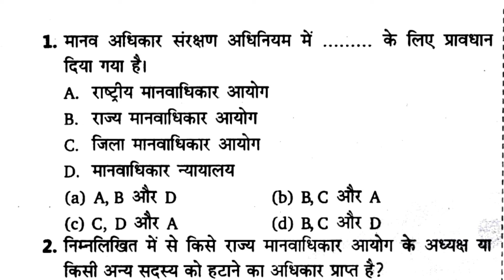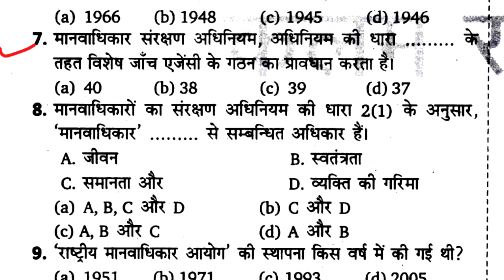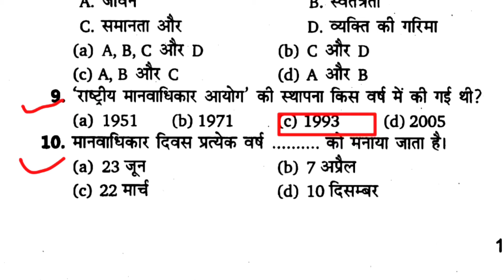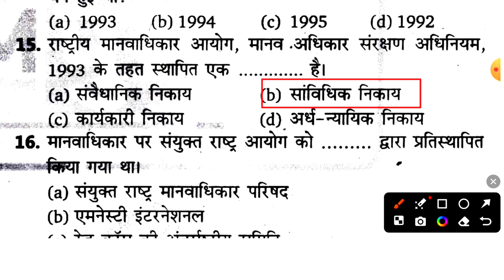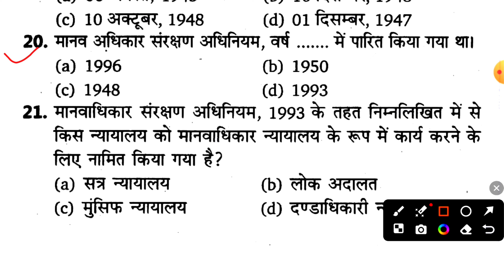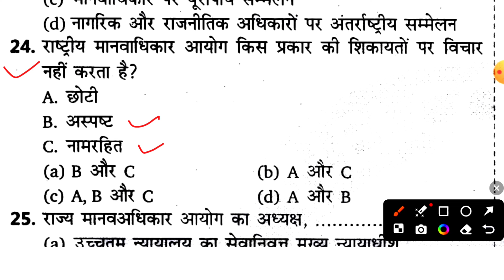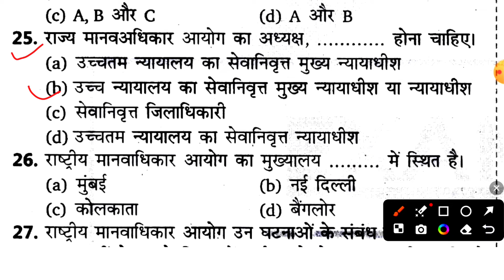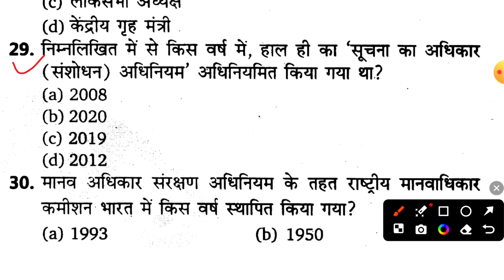मानवाधिकार आयोग Static GK MCQ | महाभारत बैच Exampur | Up Police Constable Re Exam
मानवाधिकार आयोग Static GK | महाभारत बैच Exampur | Up Police Constable Re Exam | Exam With GK

Up Police Constable Re Exam Static GK
Exampur mahabharat batch Static GK pdf